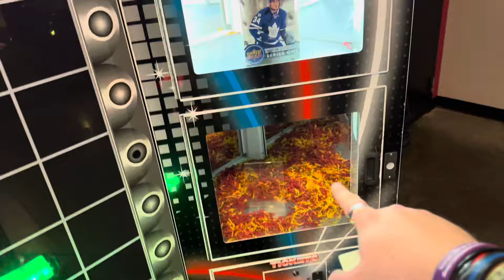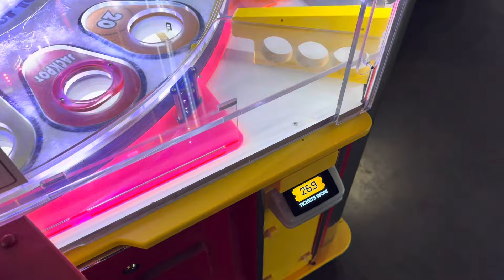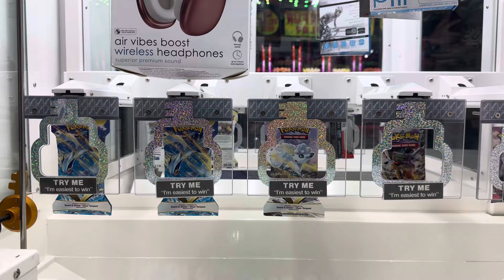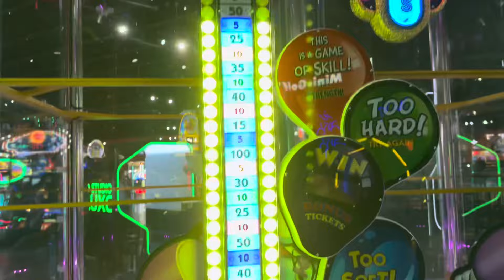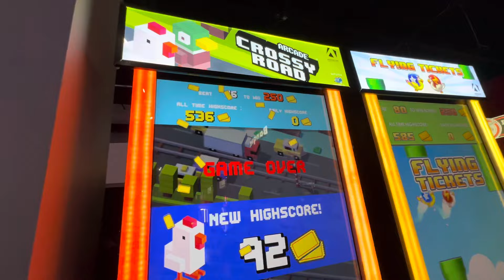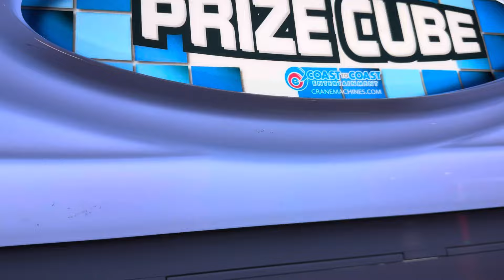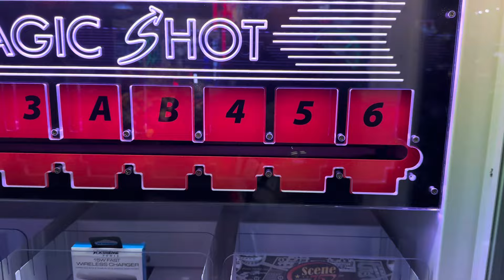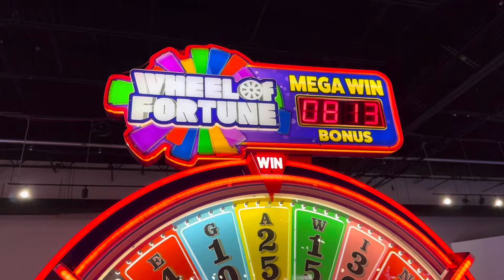JACKPOTS GALORE AT SCENE 75! | JJGeneral1 Arcade